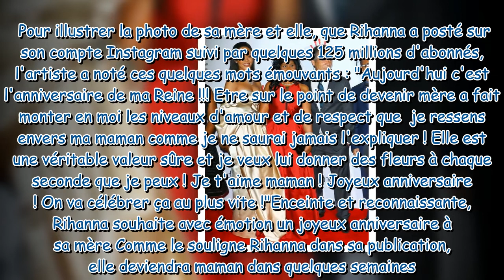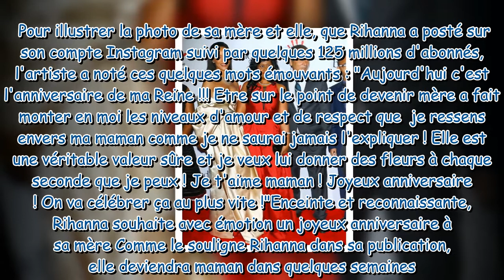Rihanna enceinte : ce cliché très touchant qui prend une saveur particulière en pleine grossesse